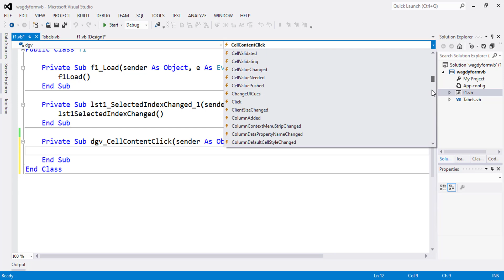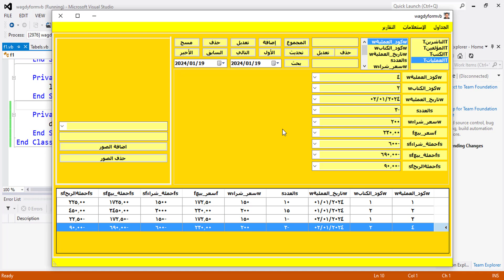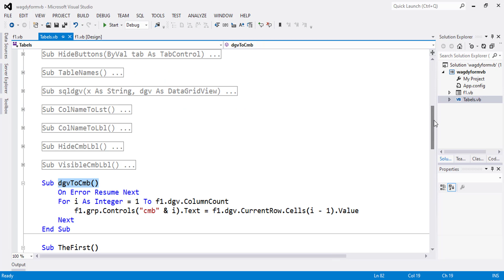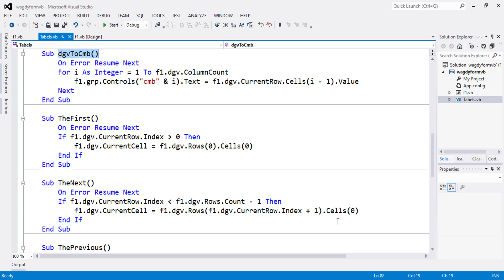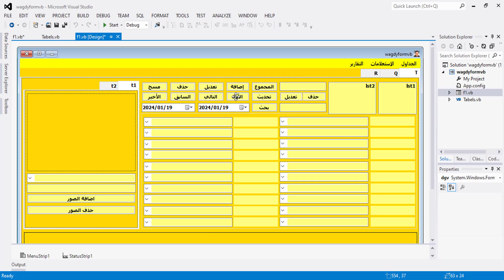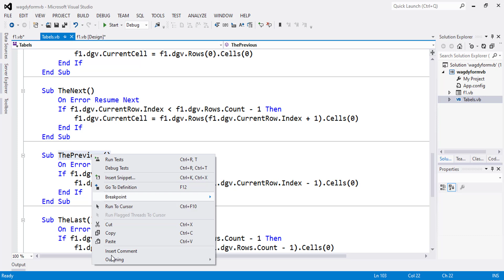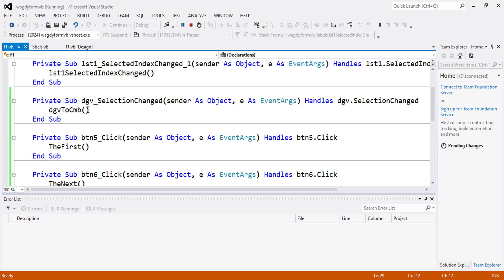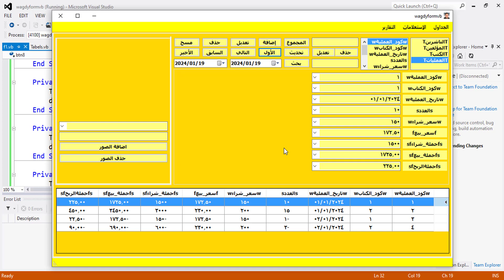03_فيجوال بيسك.الفورم السحري المعجزة.تعبئة الكومبوبوكس من الداتا جريد فيو والتنقل بين الصفوف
03_فيجوال بيسك.الفورم السحري المعجزة.تعبئة الكومبوبوكس من الداتا جريد فيو والتنقل بين الصفوف
برمجة vba
أساسيات Excel
صيغ Excel
Excel وحدات الماكرو
مخططات Excel
Excel tutorial
Excel basics
Excel formulas
Excel Macros
Excel charts
Excel Dashboards
Excel pivot tables
Excel VBA